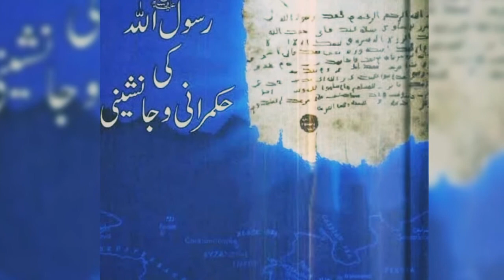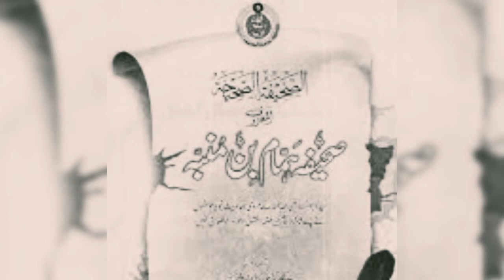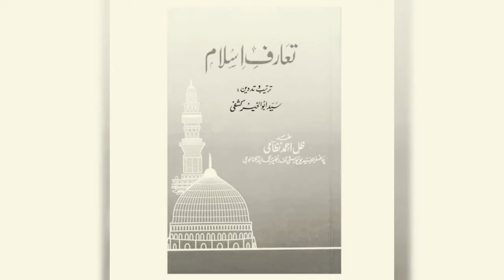A Great Pakistani Who Turned Down The King Faisal Award | Informative lounge | Urdu / Hindi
Welcome To New Video Of Informative lounge
A great man who turned down the King Faisal Award in 1994 saying that what I have written is for the pleasure of Allah Almighty so do not spoil my religion on me.

A great man who rejected French nationality by saying that he loved his soil and his homeland.

A great man on whose hands 40,000 non-Muslims recited the Kalima Tayyaba.

A great man who was fluent in 22 languages ​​and learned Thai at the age of 84.

A great man who wrote 450 books and 937 scholarly articles in different languages.

A great man who used to wash his own dishes and clothes in spite of his knowledge.

A great man who was awarded the highest civilian honor, Hilal-e-Imtiaz, by Pakistan in 1985, gave the amount of Rs. If the world received this honor then what will be left for the rest of life.

A great man who discovered the first book of hadith, written in 58 AH, called Sahifa Hammam bin Manbah, discovered this great hadith and historical document from the Berlin Library in Germany 1300 years later and published it after research. .

A great person who wrote the translation and commentary of the Holy Quran in French. Twenty editions of this masterpiece translation have been published.

A great man who wrote a masterpiece called "Introduction to Islam" which has been translated into 22 languages ​​of the world.

This great man was the genius of Dr. Muhammad Hameedullah. He was born in 1908 in Hyderabad Deccan.
He received his doctorate from Cabon University in Germany in 1933, after which he became a teacher of Arabic and Urdu.

He was appointed Ambassador (Representative) of the State of Hyderabad to the United Nations in 1946.

The fall of Hyderabad in 1948 angered the state and forced its annexation from India and led a life of exile. During the exile, it formed an organization called the "Hyderabad Liberation Society".

In 1950, when Pakistan's first draft law was being drafted, you were contacted. You visited Pakistan.

He taught at various Turkish universities from 1952 to 1978

Delivered sermons to students at Bahawalpur University in 1980 which were later published as Sermons Bahawalpuri

This great scholar and intellectual died on December 17, 2002 in the US state of Florida

Dr. Mohammad Hamidullah said that one person was alone but he did more work than many parties. May Allah have mercy on him.